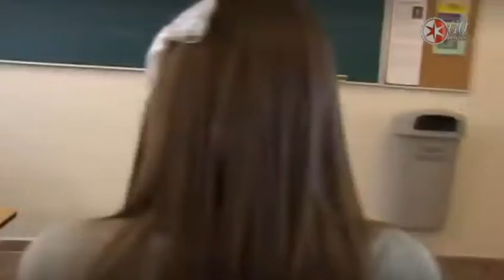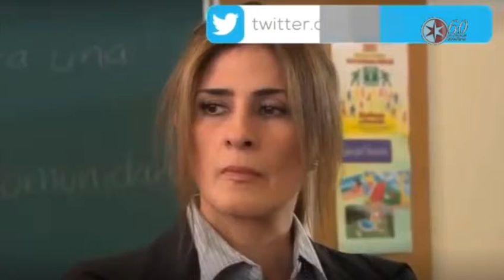La Rosa de Guadalupe - Un ángel entre las sombras (Parte 1/2) [2011]